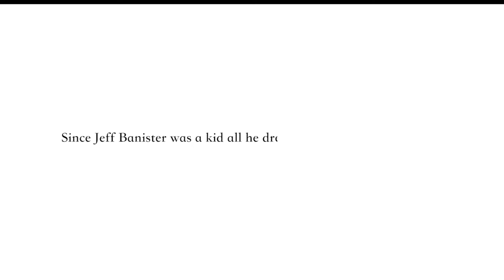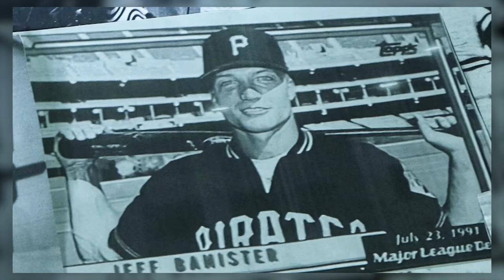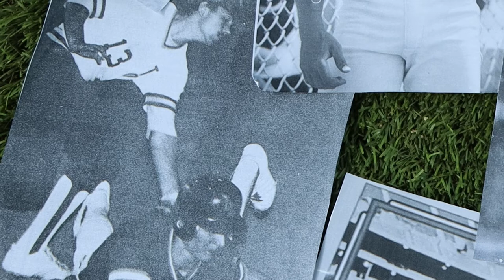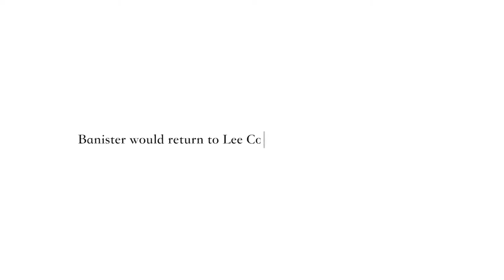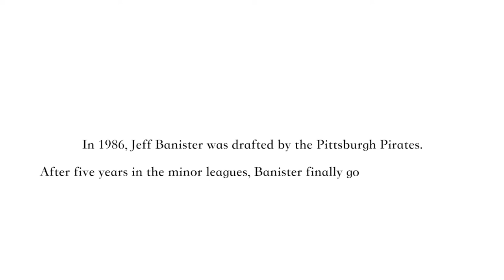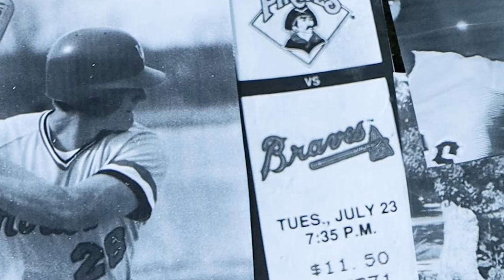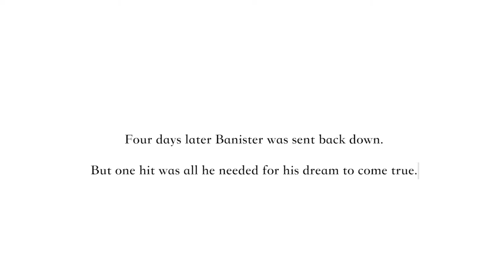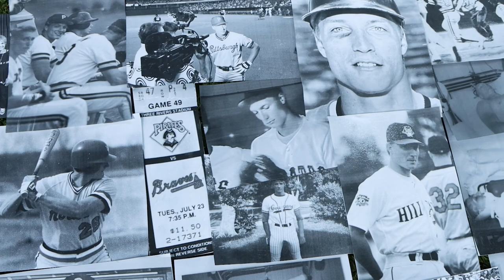The Story of Jeff Banister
From bone cancer to becoming paralyzed, Arizona Diamondbacks bench coach Jeff Banister, never let anything hold him back from achieving his dream.